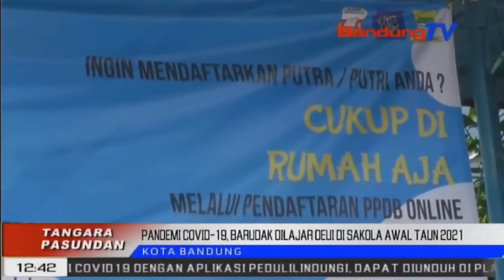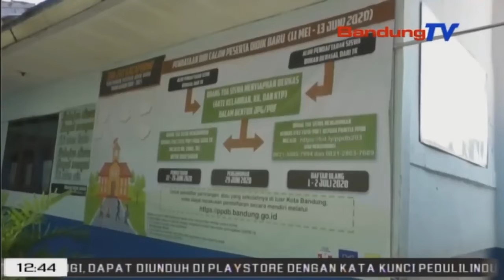Pandemi Covid 19, Barudak Dilajar Deui Di Sakola Awal Taun 2021